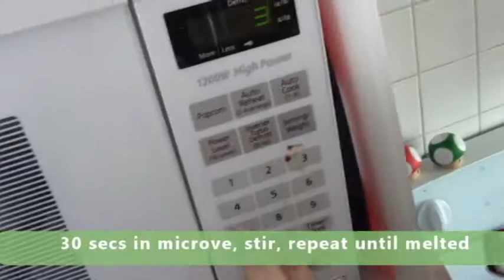Troll Treats | Don't Read the Comments | The Book Baker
From the novel Don't Read the Comments by Eric Smith comes this Book Baking goodie... Troll Treats! Since "don't read the comments" is a common saying about the internet we  decided to make a treat around the other common saying "don't feed the trolls." In this video, we feed the trolls by making Rice Krispie Peanut Butter Balls. Enjoy today's recipe!